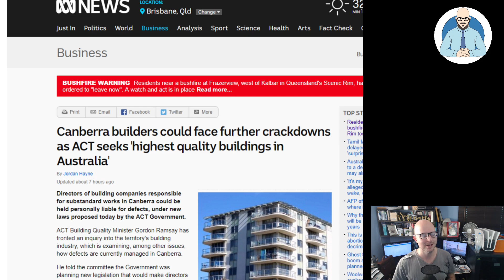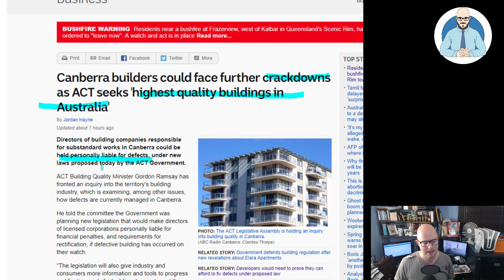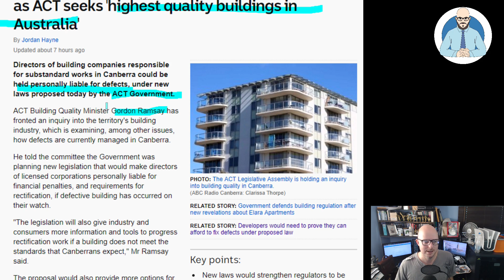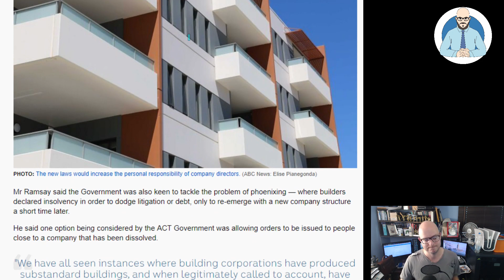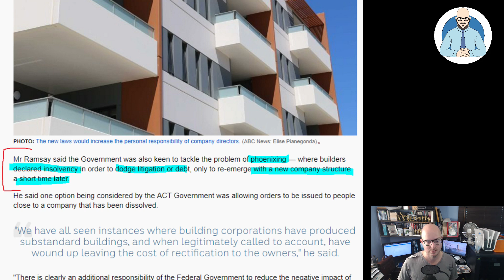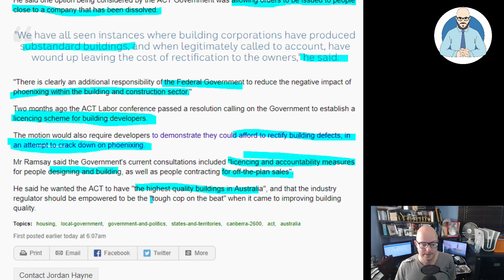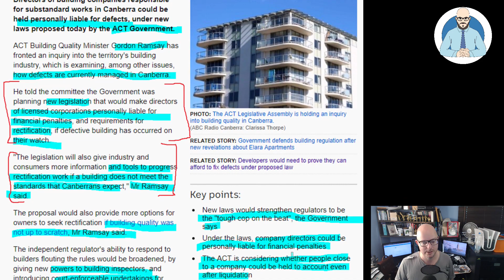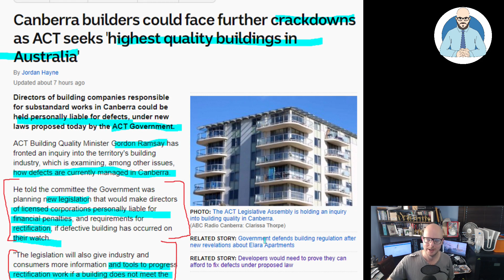Canberra Builder Crack Down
The ACT Government is proposing a new measure to crack down on builders. While some of the measures do sound good, it is much too late for all the buildings built during the last decade.

Why Buildings Stand Up
Why Buildings Fall Down Why Structures Fail
Great Streets
A Pattern Language

Heise Architecture
Our Architectural Practice.